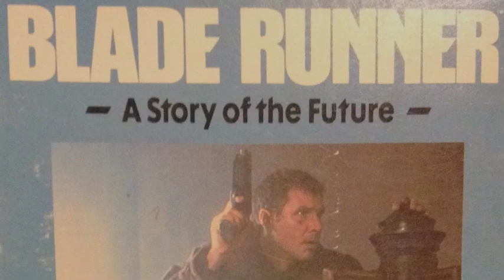ABFTD #08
a guerrilla audiobook recording
narrated by Amy

Blade Runner: A Story of the Future
story adaptation by
Les Martin
from the screenplay by Hampton Fancher
and David Peoples
based on the original novel
Do Androids Dream of Electric Sheep?
by Philip K. Dick
directed by Ridley Scott
produced by Michael Deeley
(1982)